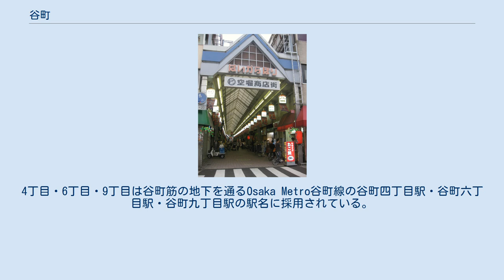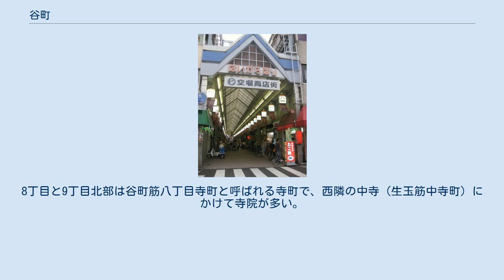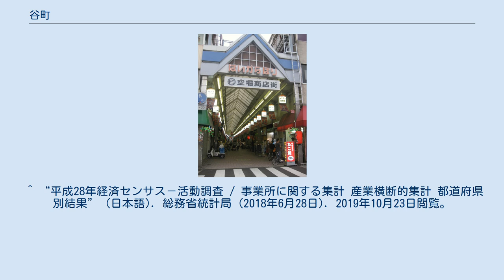谷町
日本 」 近畿地方 」 大阪府 」 大阪市 」 中央区 」 谷町 谷町（たにまち）は、大阪府大阪市中央区の町名。
現行行政地名は谷町一丁目から谷町九丁目。
発音は「た」にアクセントが置かれる。
 地名は、西へ落ち込む上町台地の谷地形に由来する。
大阪市中心部の南北幹線道路のひとつである谷町筋に沿った南北約2.5kmの細長い町だが、6丁目と7丁目は後述の他町編入により西側へ広くなっている。
4丁目・6丁目・9丁目は谷町筋の地下を通るOsaka Metro谷町線の谷町四丁目駅・谷町六丁目駅・谷町九丁目駅の駅名に採用されている。
なお、車内放送の発音も「た」にアクセントが置かれる。
 1丁目から3丁目は大手前の官公庁街に西隣し、司法書士事務所などが軒を連ね、2丁目には大阪法務局と大阪府議会会館がある。
5丁目と6丁目の間に位置する東西方向の町である安堂寺町によって谷町は南北に二分され、以前は南北で所属する行政区が異なり、現在も郵便番号が異なる。
8丁目と9丁目北部は谷町筋八丁目寺町と呼ばれる寺町で、西隣の中寺（生玉筋中寺町）にかけて寺院が多い。
 近世においては、天満橋南詰（天満橋交差点）から高麗橋通（谷町1交差点）までが1丁目、 思案橋通（谷町2交差点）までが2丁目、内本町通（谷町3交差点）までが3丁目と、3丁目までしかなかく、東側は大坂城大手前の武家屋敷地となっていた。
 ただし、3丁目以南にも谷町と付く町名や字名があり、農人橋通（谷町4交差点）までが錫屋町、久宝寺橋通（谷町5交差点）までが北谷町、安堂寺橋通までが南谷町と続いた。
 南谷町以南にも、谷町筋沿いは玉木町・万年町・立半町・柏原町と続いた。
立半町と柏原町の西隣に生駒町・宮崎町・田島町と続いたが、この辺りは大坂城南惣構堀の遺構である空堀跡の一部で、東西に瓦土取場（瓦屋藤右衛門請地）が広がっていた。
柏原町の南には谷町筋八丁目寺町（16ヶ寺）と続いた。
 現在、寺町の谷町筋八丁目寺町16ヶ寺のうち13ヶ寺が当町に含まれている。
 2019年（平成31年）3月31日現在の世帯数と人口は以下の通りである。
 2016年（平成28年）現在の経済センサス調査による事業所数と従業員数は以下の通りである。
 ^ a b “谷町1〜5丁目の郵便番号”. 日本郵便. 2019年8月15日閲覧。
 ^ a b “谷町6〜9丁目の郵便番号”. 日本郵便. 2019年8月15日閲覧。
 ^ Yaokami.jp ^ 公式 ^ “郵便番号簿 2018年度版 (PDF)” (日本語). 日本郵便. 2019年6月10日閲覧。